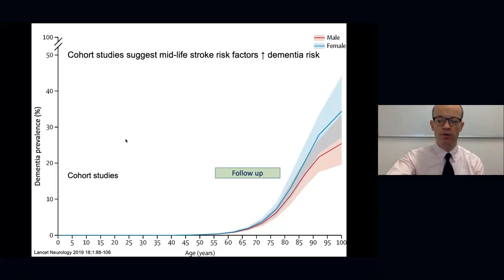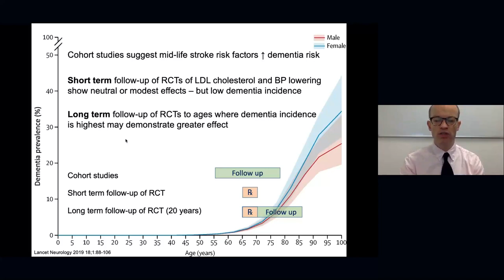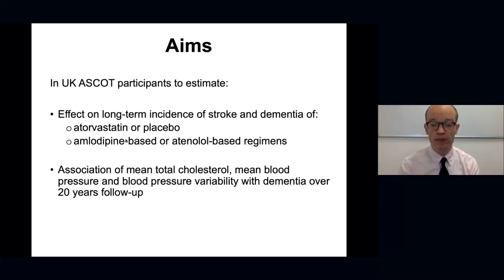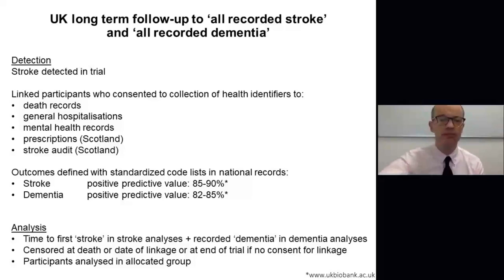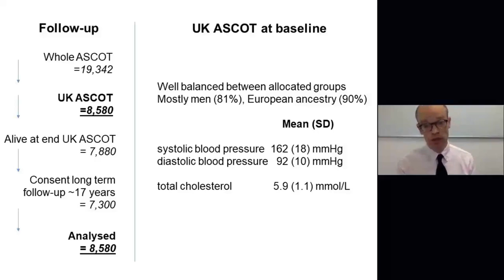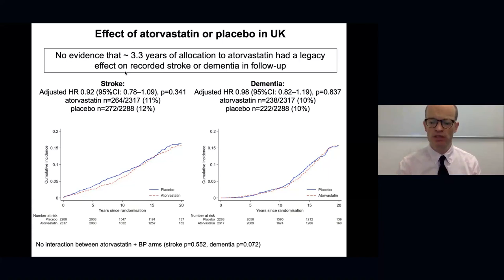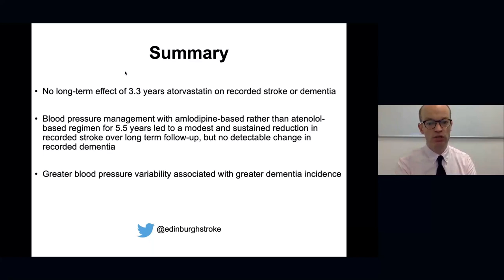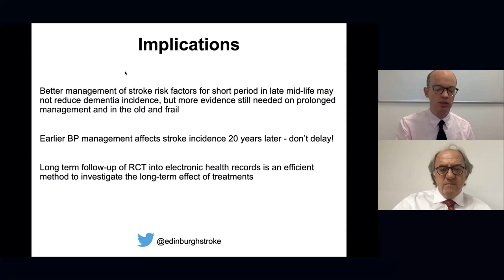Effect of lipid-lowering, blood pressure regimens and blood pressure variability (ASCOT)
Presented at the ESO-WSO 2020 Major Clinical Trials webinar on 13 May 2020, by Dr. William Whiteley, Senior Lecturer, CCBS, University of Edinburgh, Honorary Consultant Neurologist, NHS Lothian, Senior Clinical Fellow, NDPH, University of Oxford